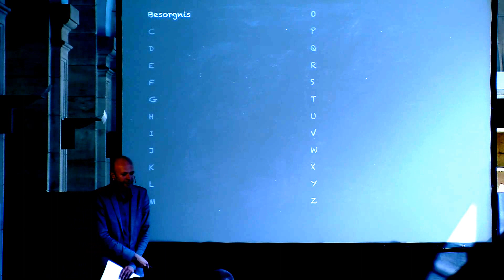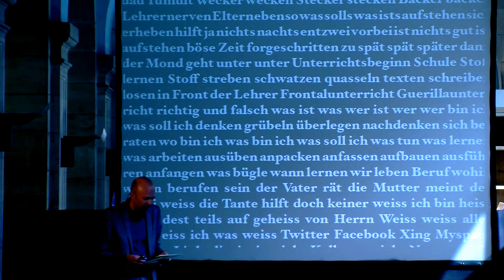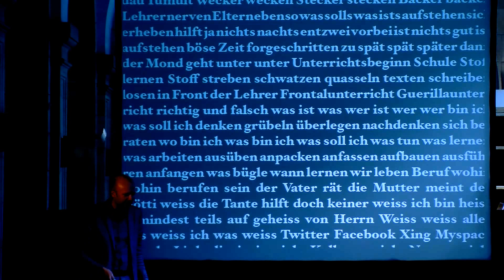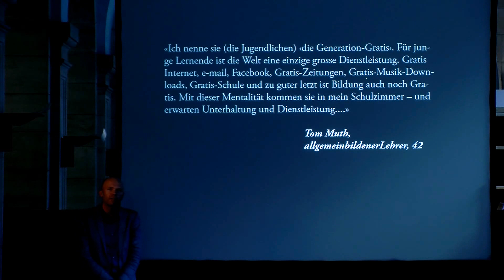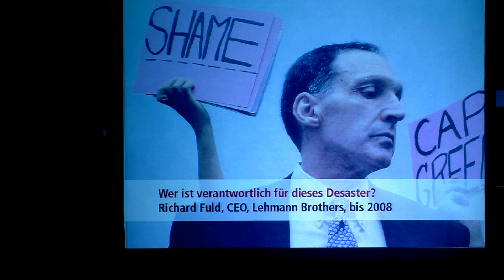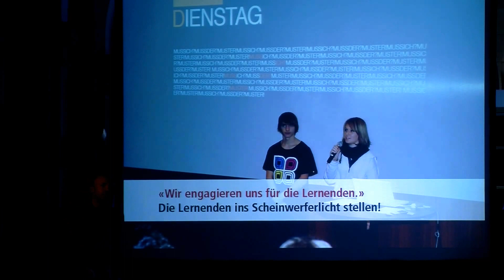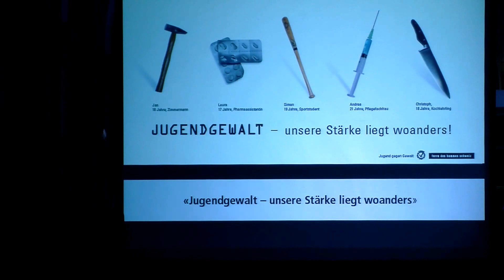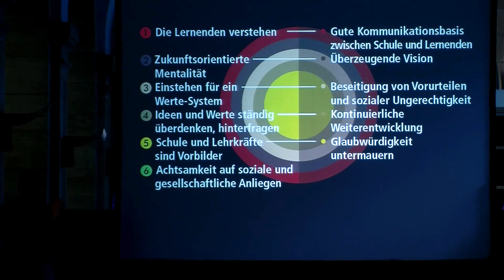The End of Pretending in Education : Ben Hüter at TEDxBern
As schools and universities struggle to adjust to the rapidly changing world, Ben Hüter presents a model of education management and practice that fosters socially and ecologically minded students- regardless of the subjects taught in the school.
Ben Hüter is the director of Visual Communication at the Bern + Biel College of Art and Design and co-founder of the EDGE (European Design and Graphic Media Education) Network.